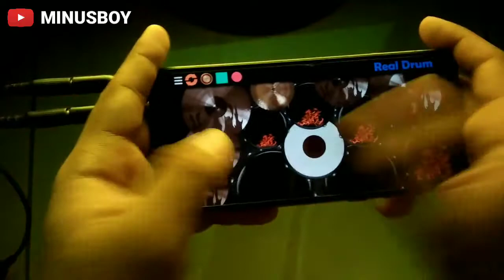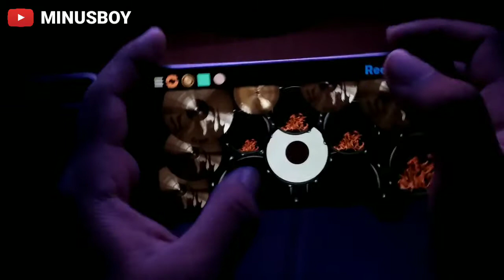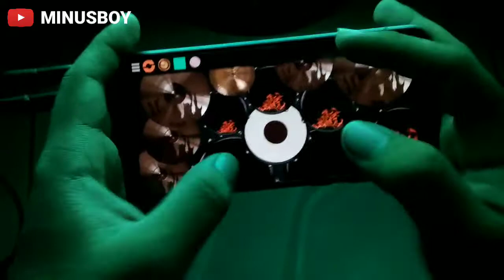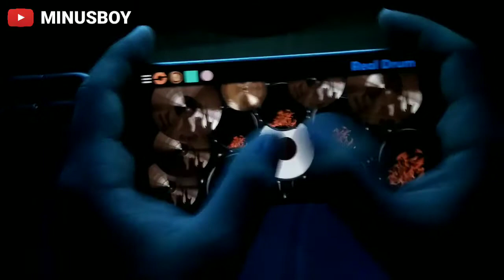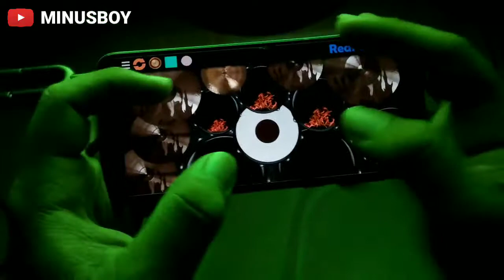Remember Of Today - Ku jaga Kau Seutuhnya ( Real Drum Cover)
ON Record
Device : Asus Max Pro M1
APP : Real Drum
Konten Sebelumnya :